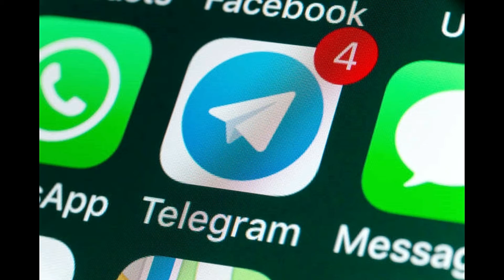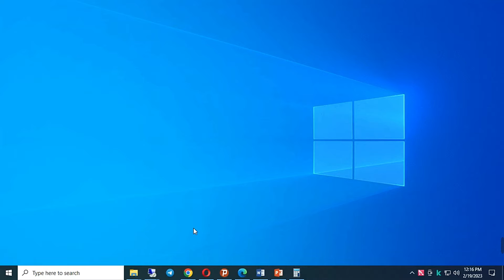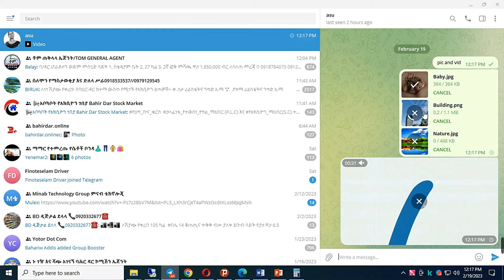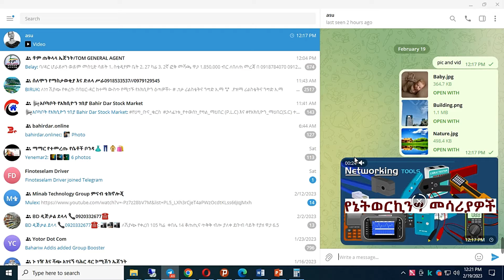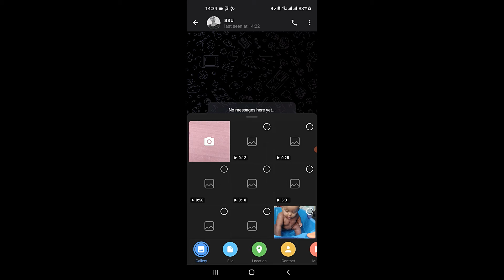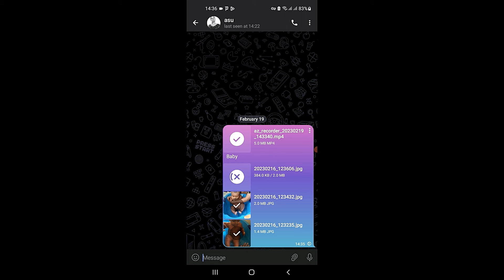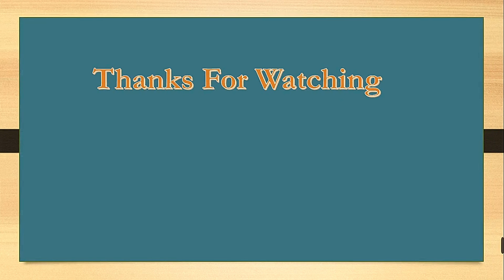በቴሌግራም ጥራቱን የጠበቀ ፎቶና ቪዲዬ ለመላክ | How to Send quality photo & Video on Telegram Amharic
This video helps how to send photo and video without losing its quality on telegram.